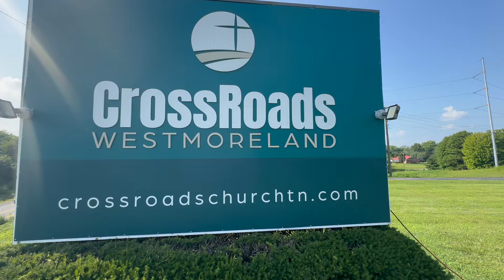New Adaptive Playground Ground Breaking Ceremony at CrossRoads Church in Westmoreland, TN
This new adaptive playground for the City of Westmoreland and all surrounding Communities.

Video and pictures by EnVision Drone & Media Studios